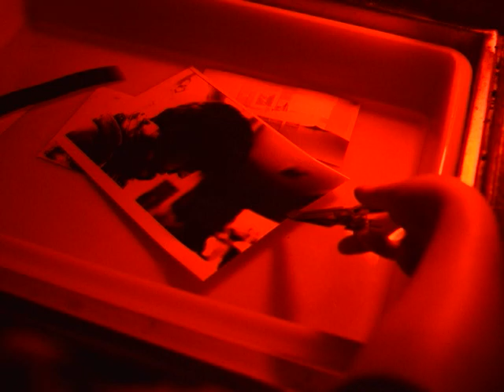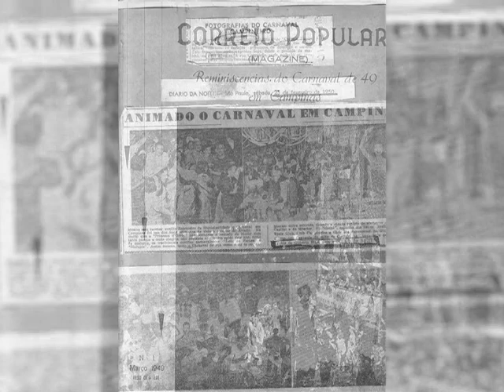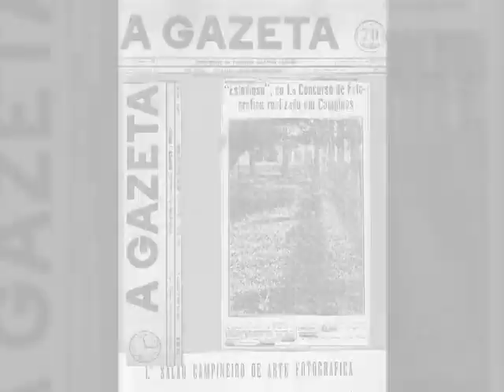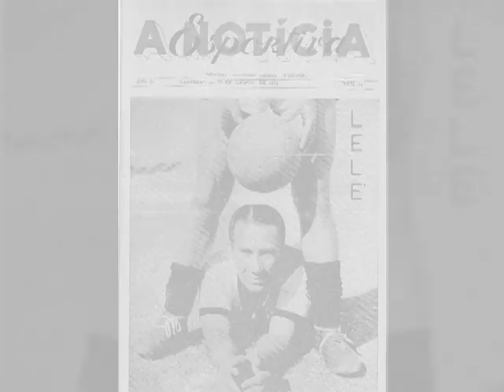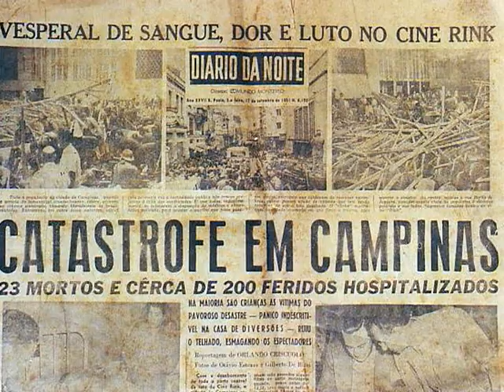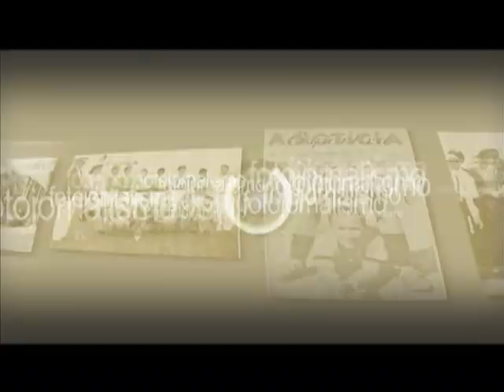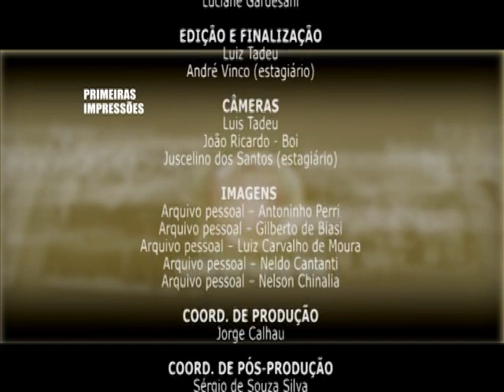primeiras impressoes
Documentário sobre a história do fotojornalismo em Campinas